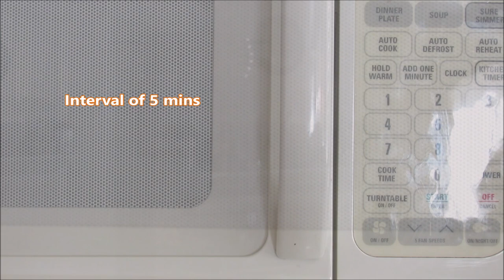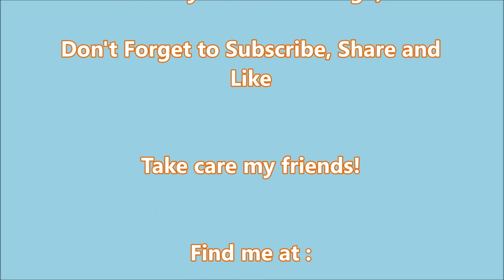15 Minutes Microwave CLOTTED CREAM ! The The EASIEST and FASTER NEW Method ONLY ON MY CHANNEL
An easy and fast method to make clotted cream with one component that will change your life forever only on my channel. The result will surprise you!

Steps:
1. Pour heavy cream into a microwave-safe deep dish.
2. Cover the dish with a microwave-safe lid.
3. Microwave ( full power ) the cream for 3-5 minute intervals.
4. Check the thickness of the cream. If it's not thick enough, microwave it for another 3-5 minutes, covered.
5. Repeat the previous step until the cream is thick but slightly jiggly.
6. Allow the cream to cool on the counter, then transfer it to the refrigerator.

NOTE:
-Please be careful, as the dish will be very hot. Also, make sure to read all the comments below the video and people's experiences. Keep in mind that each microwave is different, each dish size is different, and each cream thickness is different. Therefore, the heating time will vary from person to person and from place to place.

-When heating clotted cream in the microwave, the time needed will depend on the size of the container, the amount of cream, and the power of the microwave. It's important to use a lid to prevent the cream from splashing and to allow steam to escape. If you don't have a suitable lid, you can use any cover, but make sure not to cover it completely.

I have used a Kenmore microwave with 1000w

Method#5 and only one ingredient ultra posturized whipping cream
Playlist for all my clotted cream methods :